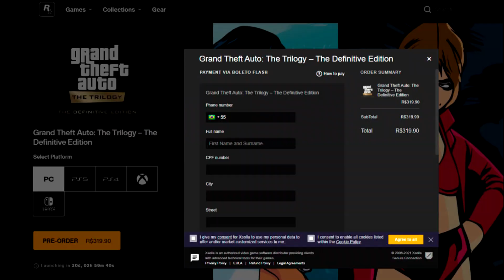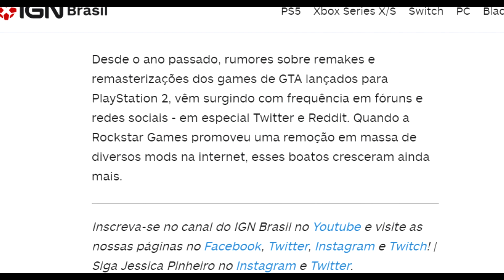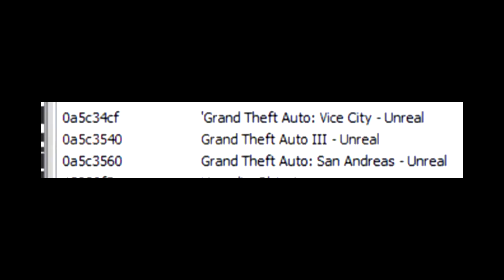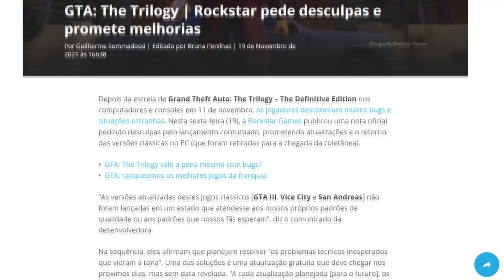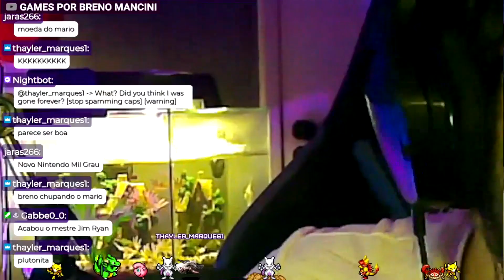GTA TRILOGY: A Fórmula do Fracasso [ Nem Remake nem Remaster ]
Grand Theft Auto: The Trilogy - The Definitive Edition. Dá para acreditar?
Gta trilogy é uma piada de mau gosto da Rockstar, mas qual o motivo disso? Eu sei explicar. Essa dúvida terrível de Gta remaster ou gta remake?
Vem que vou contar qual ao verdadeiro motivo por trás do fracasso do GTA trilogy. E te garanto, é um iceberg de como a rockstar conseguiu acabar com Gta san andreas, Gta 3 e Gta vice city.

Teve dúvidas ou quer discutir? comenta aí ou dá uma olhada nas lives para a gente trocar um papo enquanto joga:

00:00​​​​​​ - Intro
01:02-  GTA Trilogy: Os 3 golpes da Rockstar
06:28 - Rebuild na Engine
12:43 - Conclusão

Editado por Murylo Flocks!